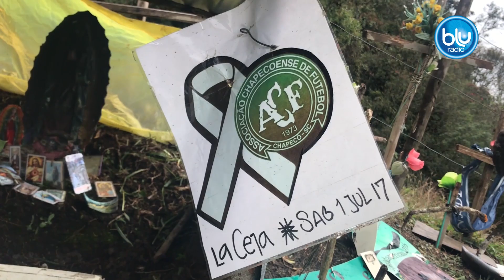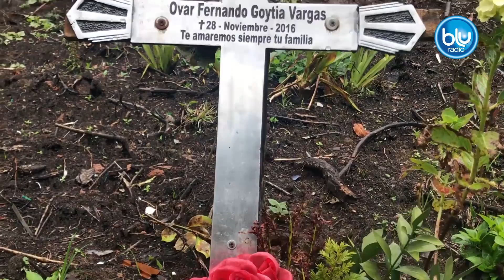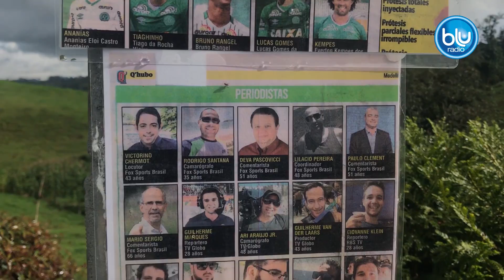Los héroes detrás de la tragedia del avión del Chapeconese | Blu Radio